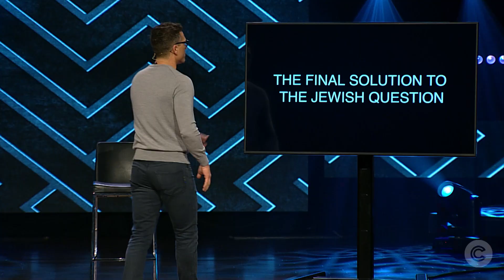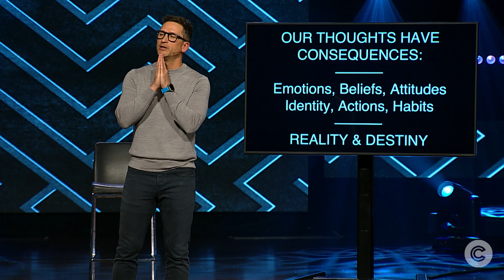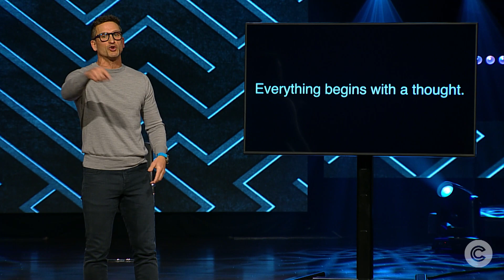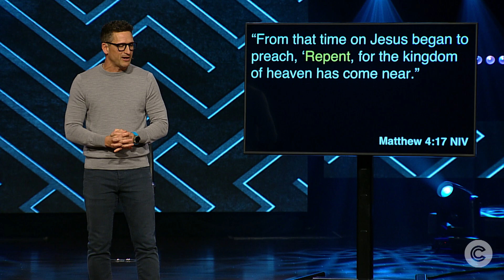Change Your Mind Week 1 - Change Is Possible (2.18.24)